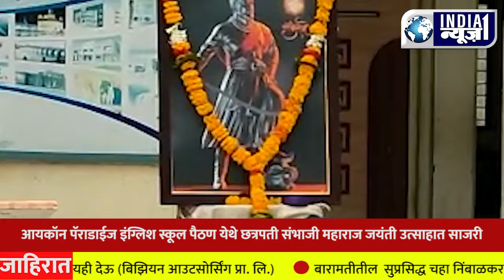India News 1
आयकॉन पॅराडाईज इंग्लिश स्कूल पैठण येथे छत्रपती संभाजी महाराज जयंती उत्साहात साजरी